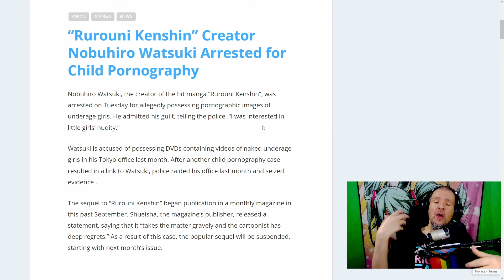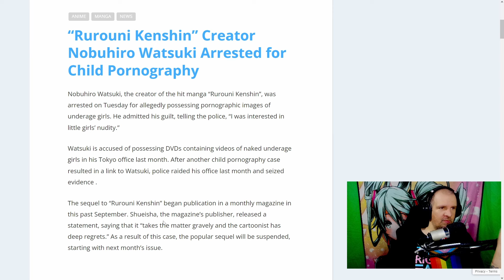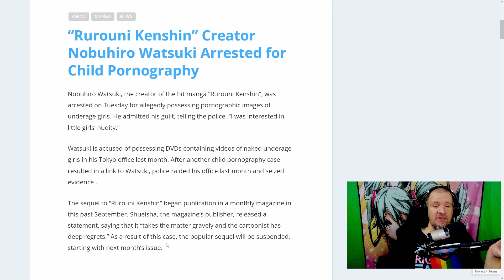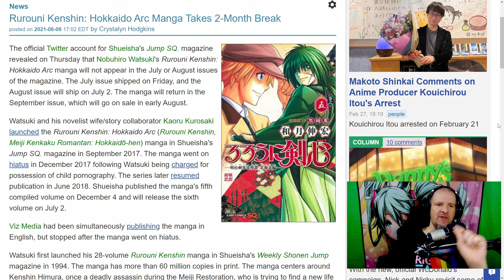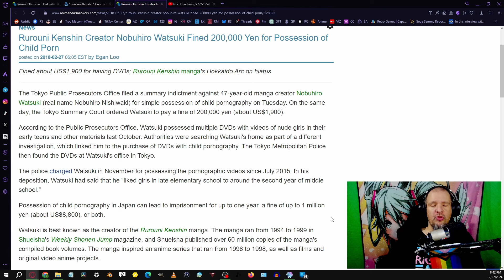Why Is The Rurouni Kenshin Crossover With PSO2NGS Really Bad For SEGA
We need to have a real talk about the upcoming crossover with Rurouni Kenshin for pso2ngs. In this video we will go over everything you need to know about this crossover and why this is not the best look for sega and go over everything you need to know about this drama